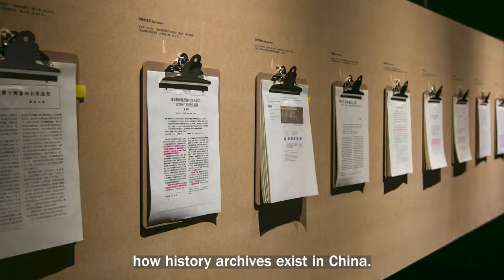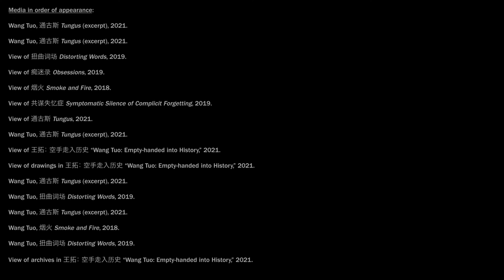Wang Tuo on "Empty-handed into History"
Born and raised in Changchun, China, Wang Tuo currently lives and works in Beijing. He employs various mediums and a process that combines interview, reality show and the theatre of absurd to construct a maze of melodrama. Through his performative manipulation of individuals’ lived experiences and interventions in literature, film, theatre and art history, he examines the unreliable relationship between the contemporary human status, myth, and the cultural archive. Wang’s practice also seeks to develop a discourse on how present ideology is derived from its historical context and continues to adapt to changing conditions.

"Empty-handed Into History,” his first solo institutional exhibition in China, is up at UCCA Beijing until September 5, 2021.